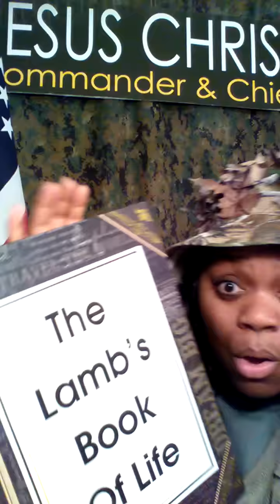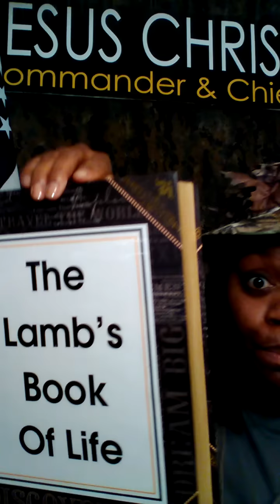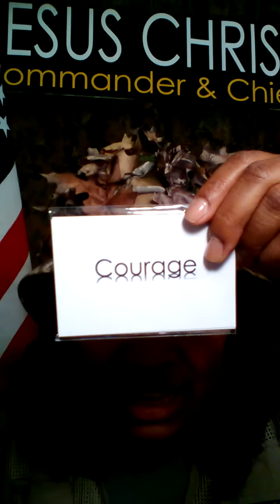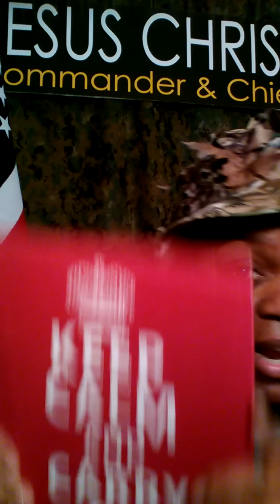The POWER of the Evangelist - Has Jesus Called You to this Ministry?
Illustrated Teachings for the Body of Christ.  Sister Sharon DOES
NOT use illustration to entertain, but rather to ENLIGHTEN the listener by making the Word of God plain with visual aids and props by the will of God. Jesus Christ taught in parables to give understanding to spiritual truths.